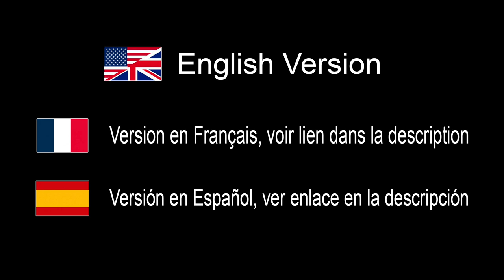A good photo DOES NOT necessarily tell a story - IN ENGLISH